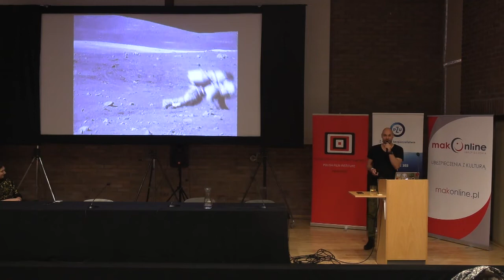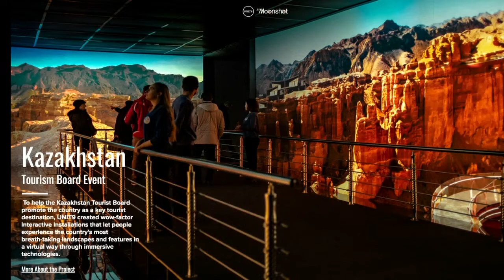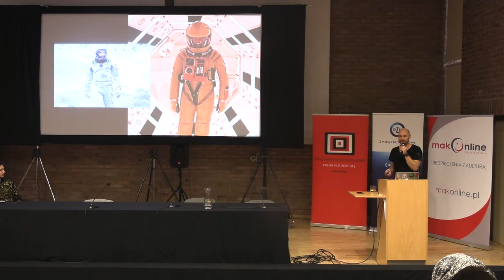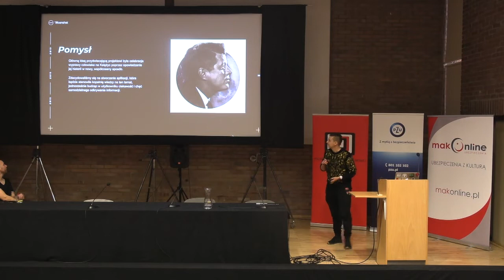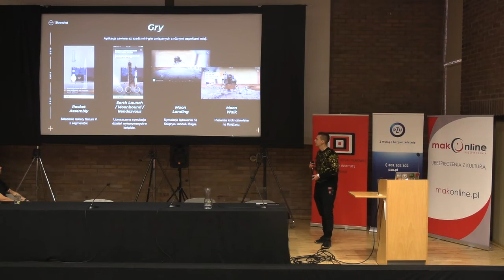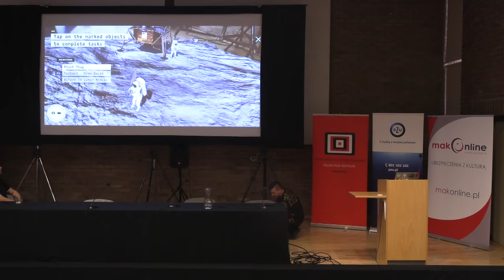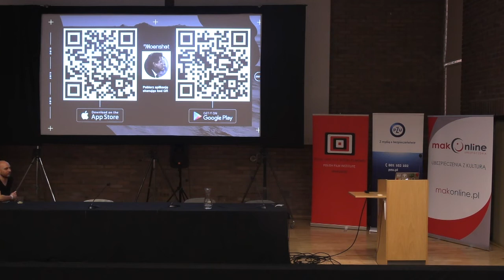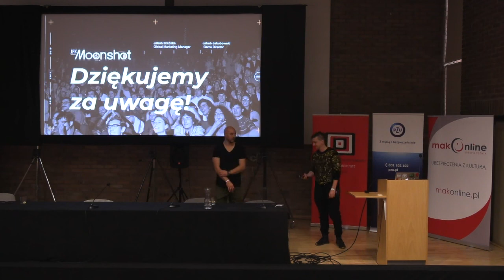JFK Moonshot: Niezwykła podróż. Pierwszy na świecie dokument AR / UNIT9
Plenery Film Spring Open 2019 / Film Spring Open Workshop 2019
JFK Moonshot: Niezwykła podróż. Pierwszy na świecie dokument AR - Jakub Brzózka marketing manager, Jakub Jakubowski - game director, UNIT9

JFK Moonshot: An extraordinary journey. The world's first AR documentary - Jakub Brzózka marketing manager, Jakub Jakub Jakubowski - game director, UNIT9

WYBÓR ŚCIEŻKI JĘZYKOWEJ: / LANGUAGE TRACK SELECTION (for English, scroll down)

Transmisja dźwięku odbywa się w formacie STEREO.
- na kanale 1 (LEWYM) podajemy oryginalną (Polską) wersję językową
- na kanale 2 (PRAWYM) podajemy tłumaczenie (Angielskie)

aby wybrać wersję językową można zmienić ustawienia panoramy odtwarzanego dźwięku w systemie operacyjnym
lub dostować odtwarzający sprzęt pokrętłem panoramy (BALANCE)

Np:

- Aby słuchać jedynie dźwięku oryginalnego, ustaw panoramę na LEWO (kanał 1)
- Aby słuchać jedynie tłumaczenia ustaw panoramę na PRAWO (kanał 2)

LANGUAGE TRACK SELECTION:

The sound is transmitted in STEREO.
- on channel one (LEFT) we transmit original spoken language
- on channel two (RIGHT) we transmit the English translation

If you want to listen only to one chosen language version,
you can adjust BALANCE within your operating system,
or use hardware controls of your audio system

for example:
- To listen to Original language only, set BALANCE to LEFT (ch 1)
- To listen to Translation only, set the BALANCE to the RIGHT (ch 2)